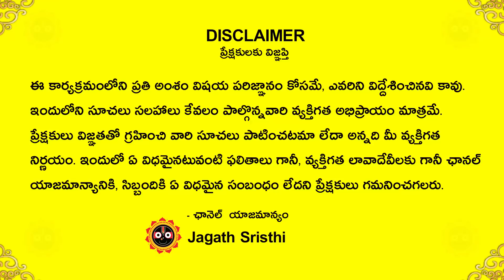మిధున రాశి మే 1 - 15 | May 1 to 15 Mithuna Rashi phalalu Telugu | May 01 to May 15 | jagathsrishti